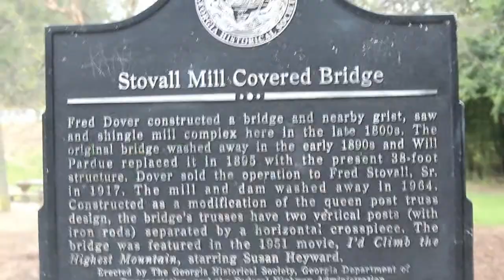Stovall Mill Covered Bridge - Georgia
Stovall Mill Covered Bridge located in an area of White County rich in history and legends of the Cherokee, Stovall Mill Bridge spans Chickamauga Creek.
An earlier covered bridge stood here but was washed away in the early 1890's.

The bridge retains the name of the miller, Fred Stovall, Sr., who operated the mill complex for many years.